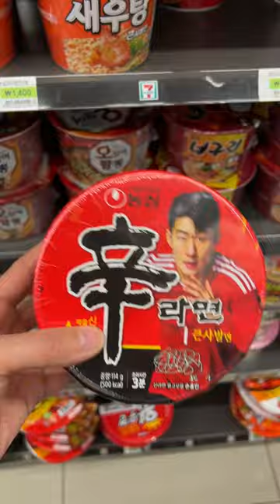Trying Korean convenience store food, what I ate at 7-Eleven and at a cafe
Link to purchase